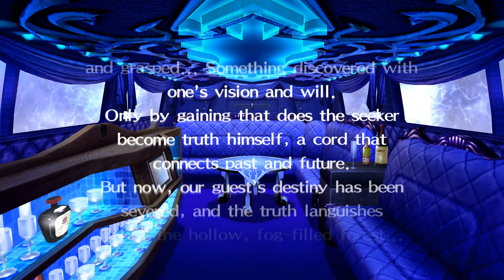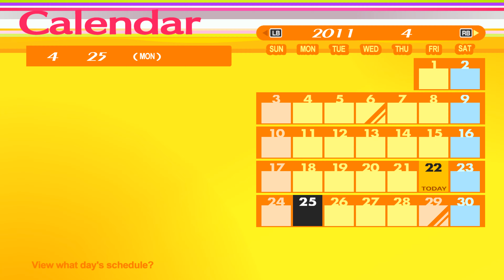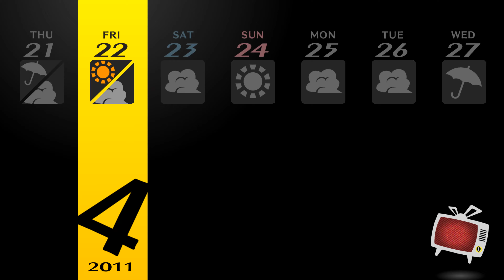Persona 4 Golden #14 We Gonna Save Her